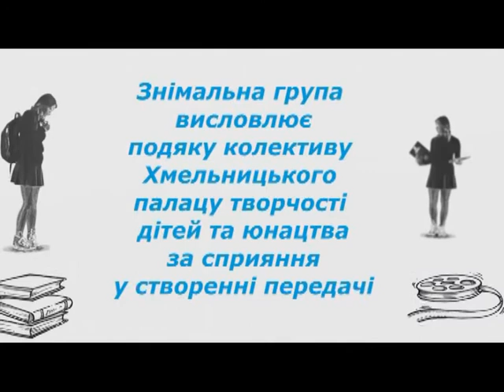18.11.17 Битва шкіл Сезон осінь 2017 пер 5